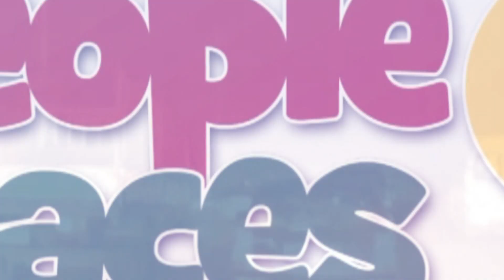Does he have what it takes to be featured on a Sarkodie song? | Everyday People